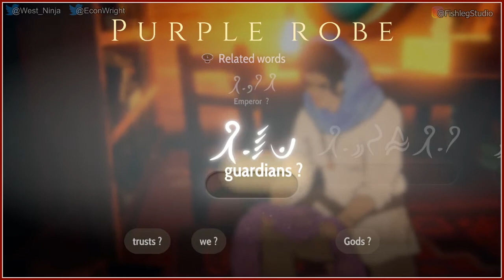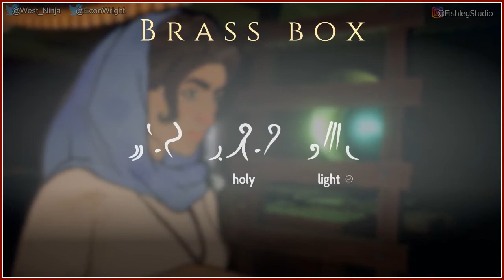Heaven's Vault [2] - Play Together